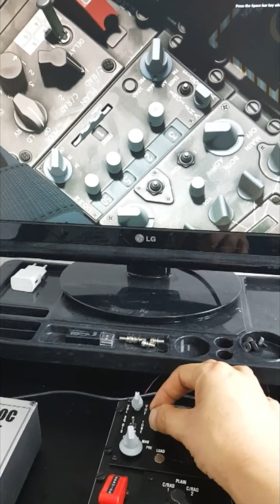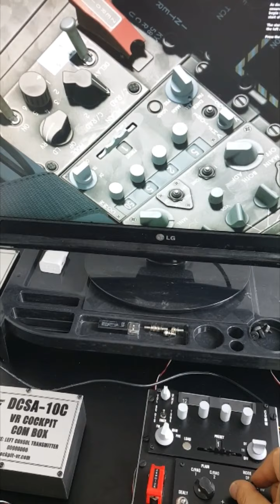DCS A-10C VR Home Cockpit VHF2 KY58